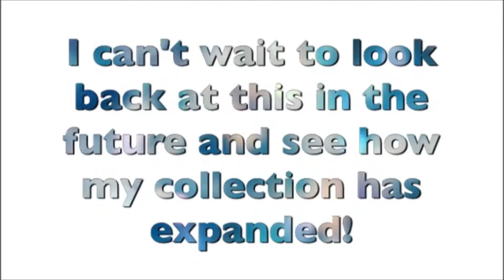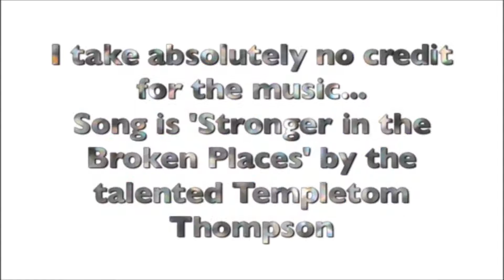Model Horse WishList 2016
I'd love to see yours too! Let me know if you post one :)